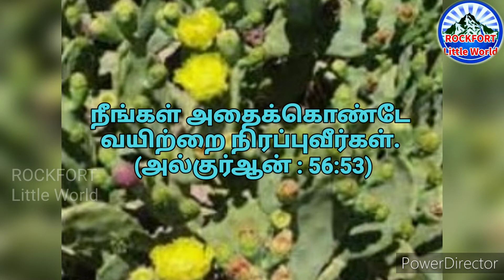Devils தலைகளைக் கொண்ட ஜக்கூம் மரம் / Zaqqum Tree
சைத்தான்களின் தலைகளைக் கொத்துக் கொத்தாக தனது கிளைகளில் கொண்டது போன்ற இந்த மரம் பற்றி அல்குர்ஆனில் சொல்லப்பட்டுள்ளது. இந்த மரத்தைப் பற்றிய விளக்கம் இங்கே கொடுக்கப்பட்டுள்ளது.

The Qur'an speaks of this tree as having clusters of demons' heads on its branches. The description of this tree is given here.